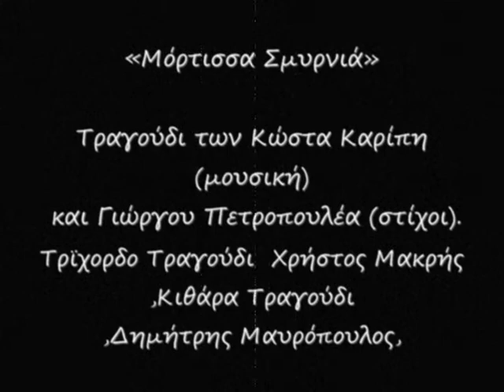«Μόρτισσα Σμυρνιά» Χρήστος Μακρής - Δημήτρης Μαυρόπουλος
«Μόρτισσα Σμυρνιά» Μουσική Κώστας Καρίπης...Στίχοι Γιώργος Πετροπουλέας...Τρίχορδο Τραγούδι Χρήστος Μακρής...,Κιθάρα Τραγούδι Δημήτρης Μαυρόπουλος,... Βιολί Κυριάκος Γκουβέντας...Video by Jimmy Blackbird. !